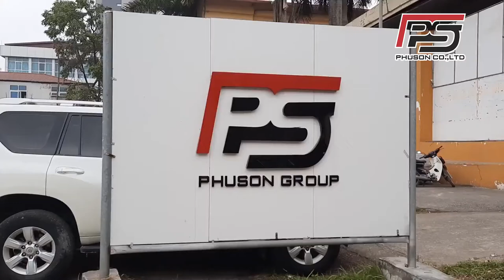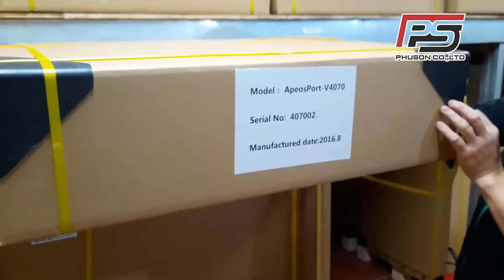Lô hàng Máy Photocopy Renew về tại Công ty Phú Sơn 26 Phạm Văn Đồng, Dịch Vọng Hậu, Cầu Giấy, Hà Nội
Lô hàng máy Photocopy Renew/ Photocopy Refurbished đã về tới kho Công ty Phú Sơn tại 26 Phạm Văn Đồng, Dịch Vọng Hậu, Cầu Giấy, Hà Nội.

Với các mã model hot mới nhất trên thị trường: Xerox V5070, Xerox V4070, MP 3055, MP 3555.

Sở hữu ngay cho văn phòng bạn với một sản phẩm mới lên đến 99%, tiết kiệm cho chi phí doanh nghiệp bạn lên đến 40%.
CÔNG TY CP TẬP ĐOÀN PHÚ SƠN
Địa chỉ: 26B Phạm Văn Đồng - P.Dịch Vọng Hậu - Q.Cầu Giấy - Hà Nội
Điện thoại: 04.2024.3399